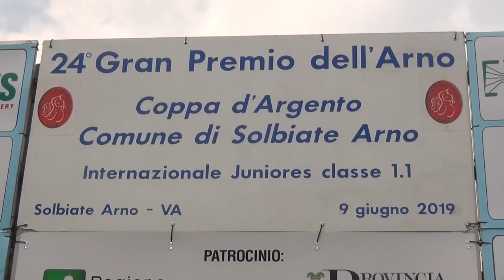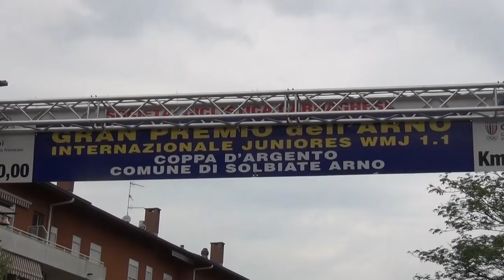Lorenzo Balestra (Team Giorgi) vince il 23°GP dell'Arno a Solbiate Arno (VA)